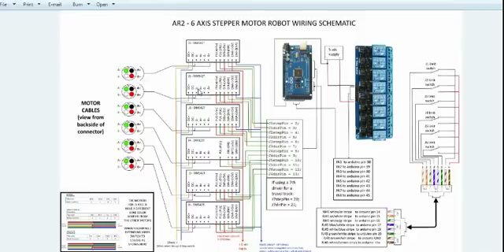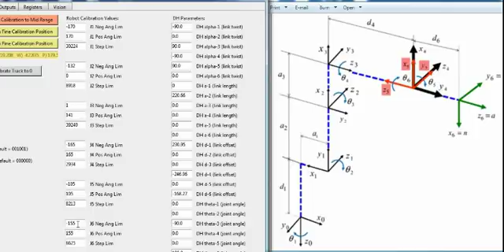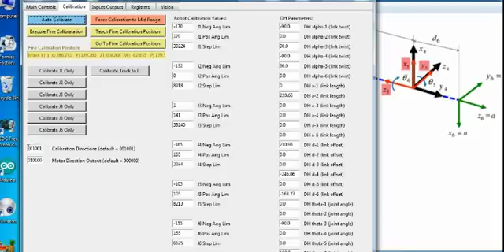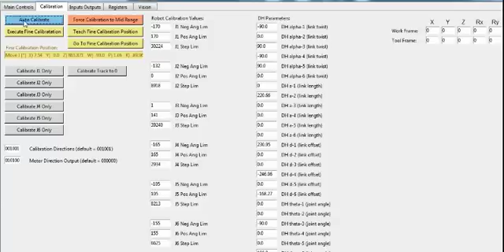AR2 robot - Calibration Part 3 (custom robot)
A note from the builder of this robot:  "I used all 10 tooth pulleys on the motors in axis 1,2,3,5. Axis 4 and 6 are directly attached to the motor shafts. So the steps required to travel the default amount of travel may differ for other Moveo arm builders. I used tb6560 stepper drivers at 1/16 excitation"